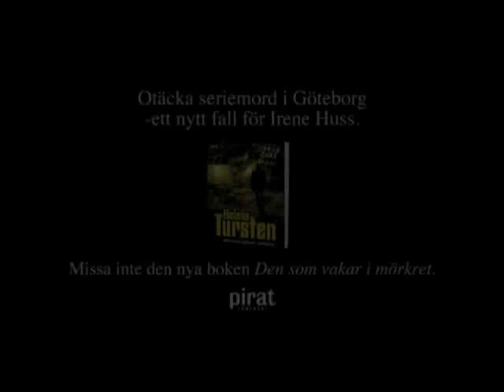Irene Huss är tillbaka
Irene Huss är tillbaka i nya boken Den som vakar i mörkret.
Den 25 augusti utkommer Den som vakar i mörkret, den nionde boken om Irene Huss, av Helene Tursten. Boken ligger också till grund för den första av ytterligare sex nya filmer som kommer att spelas in med början i oktober 2010. Övriga filmer är baserade på böckerna En man med litet ansikte och Det lömska nätet samt andra originalhistorier skrivna av Helene Tursten. Angela Kovács återkommer i huvudrollen som Irene Huss. Som tidigare spelar även Reuben Sallmander hennes make och Lasse Brandeby hennes chef. De sex första filmerna blev stora internationella succéer och visas på Kanal 5 med start på söndag. Kanal 5 är även med och finansierar de kommande filmerna.